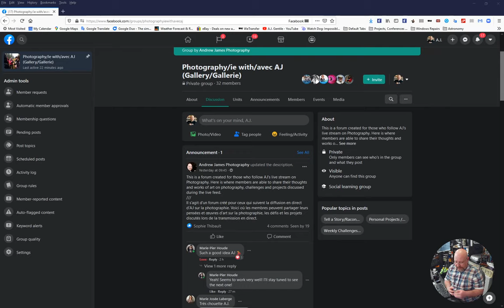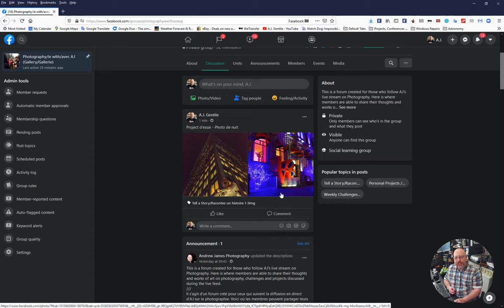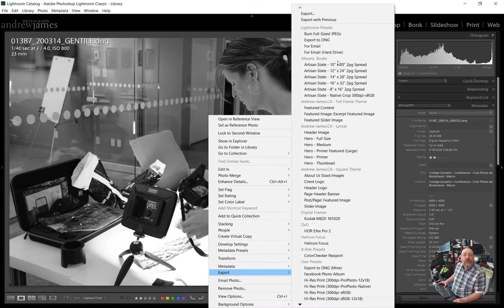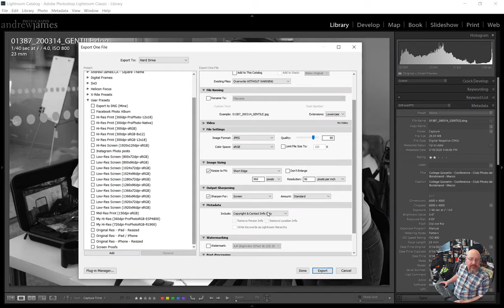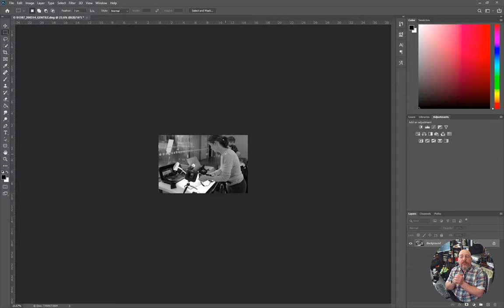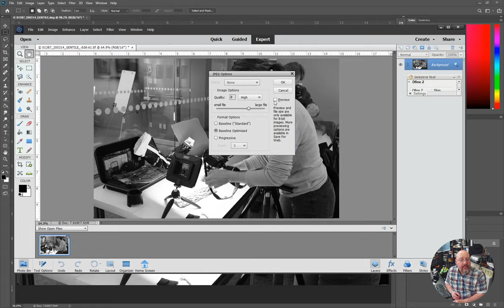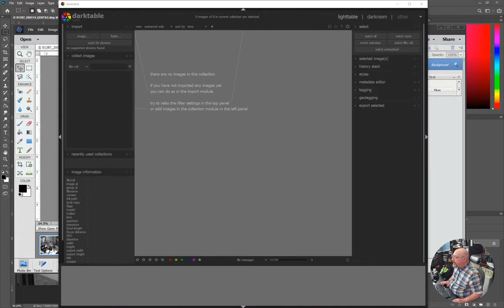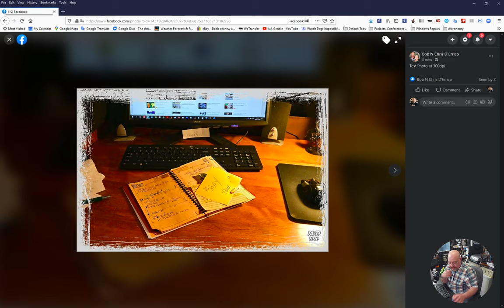Photography with AJ - Episode LS-007 - Our Facebook Group (E/F)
Welcome to another episode of Photography with me. This afternoon, we will talk about our FB group that I created for our Weekly photography challenges and projects that we will work on individually and together during this crisis.

I will introduce the different aspects of the group.
Submitting your photos using the discussion topics.
Exporting your photos for the group using Lightroom, Photoshop and Photoshop Elements.

Come one come all, no matter your expertise. If you have any questions, comments, or thoughts on photography and would like to share, by all means that is why I have created this live feed.

I am streaming this episode from my YouTube Live. So click on the link below and join in on the fun!